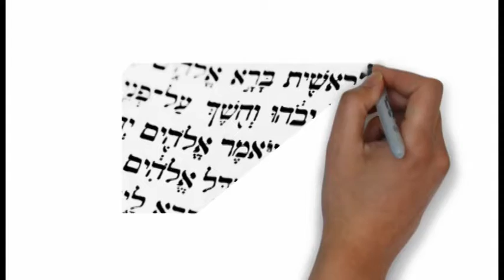WAS THE BIBLE WRITTEN IN YOUR LANGUAGE?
Everyone believes that the bible was written in their language. What language was the Bible written in?